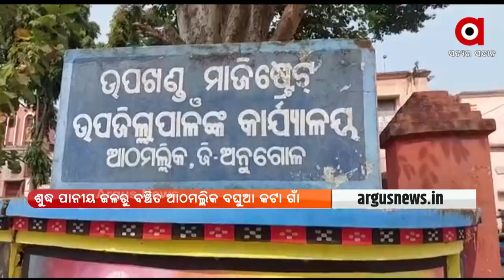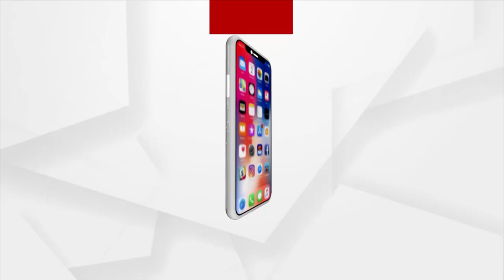ପାଣି ପାଇଁ ନିଆରା ଢଙ୍ଗରେ ପ୍ରତିବାଦ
ଉପଜିଲ୍ଲାପାଳଙ୍କ କାର୍ଯ୍ୟାଳୟ ସମ୍ମୁଖରେ ଧାରଣାରେ ବସିଲେ ମହିଳା । ଦୀର୍ଘ ବର୍ଷ ହେବ ଶୁଦ୍ଧ ପାଣି ଟୋପାଏ ପାଇଁ ହନ୍ତସନ୍ତ ହେଉଛନ୍ତି ଅନଗୁଳ ଜିଲ୍ଲା ଆଠମଲ୍ଲିକ ବଘୁଆ କଟା ଗ୍ରାମର ଶତାଧିକ ଗ୍ରାମବାସୀ ।